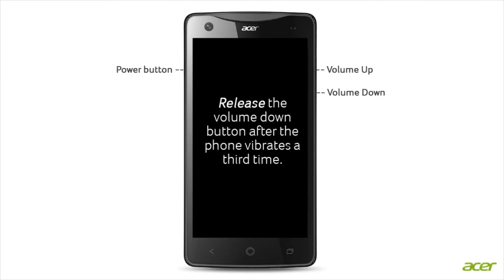Liquid S1 - S510 - Como accessar o menu de recovery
Opções do Menu de Recovery